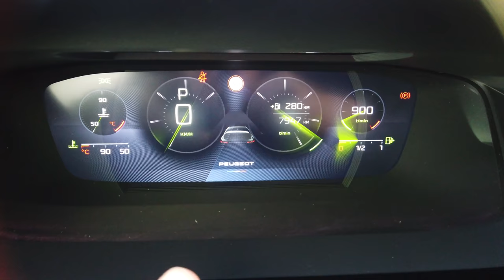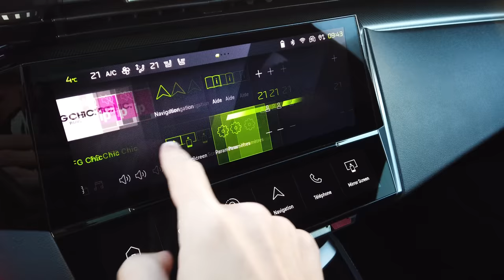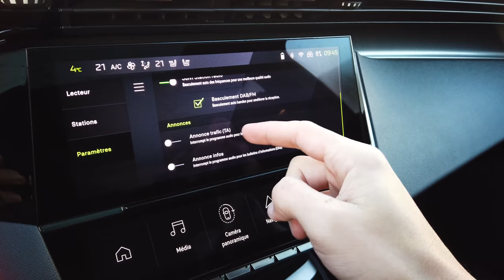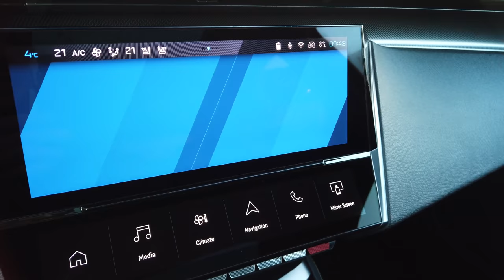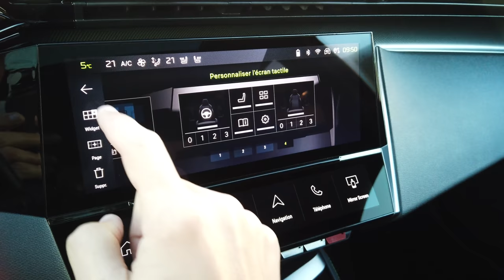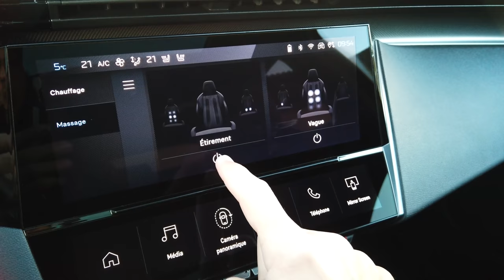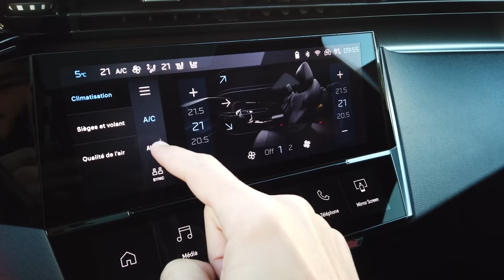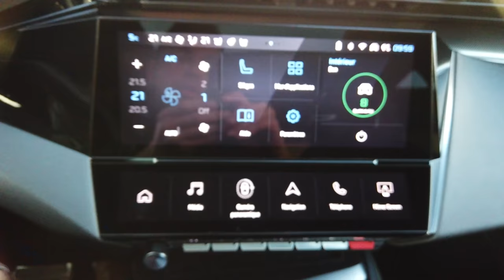SYSTEME MULTIMEDIA Nouvelle PEUGEOT 308 EN DETAIL - Toutes les fonctions et personnalisations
Voici en détail la présentation du système infotainement multimédia sur les écrans de la nouvelle Peugeot 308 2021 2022 avec tout les menus et les réglages de la clim au gps
avec le i-cockpit 3d et l'écran central